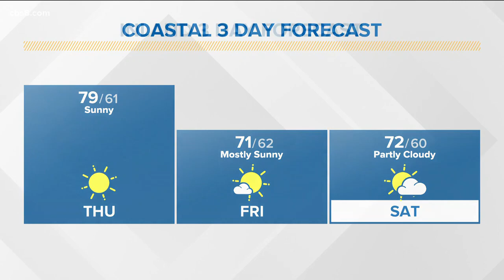Fire danger lingers amid hot, dry weather across San Diego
A low-pressure system will arrive on Friday and spread cooling throughout the region, forecasters said.